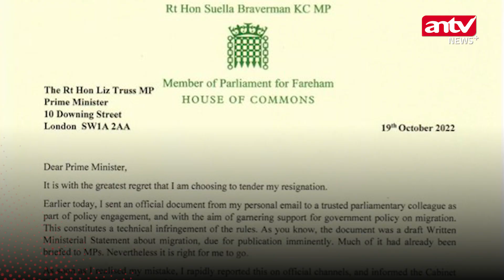Mendagri Inggris Mengundurkan Diri Usai Kirim Dokumen Negara Pakai Email Priba | ANTV NEWS+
ANTV NEWS+ - Mendagri Inggris Mengundurkan Diri Usai Kirim Dokumen Negara Pakai Email Priba | ANTV NEWS+

Menteri Dalam Negeri Inggris Suella Braverman mengundurkan diri pada Rabu (19/10) usai dirinya mengirimkan dokumen negara menggunakan email pribadi. Diketahui, pengunduran diri Braverman ini hanya 43 hari setelah ia dilantik. (VDVC-LS)